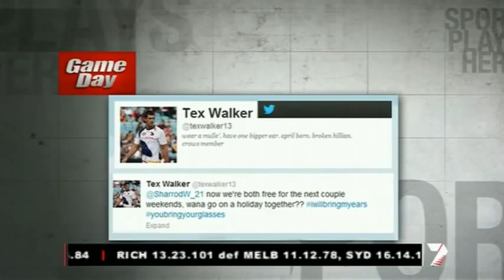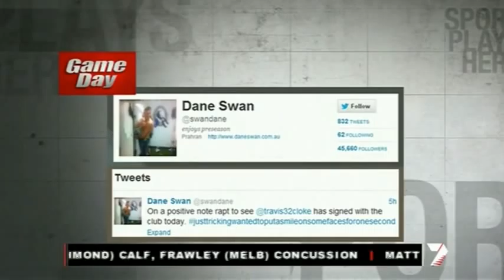Sharrod Wellingham on AFL Gameday 2012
Sharrod on AFL Gameday 2012 after Collingwood loss to Carlton and bump on Kade Simpson